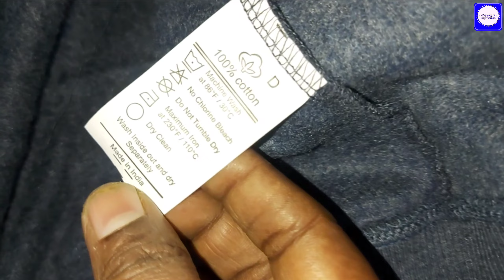Full Sleeve Solid Woman Sweet Shirt Review & Unboxing | FlipKart sweatshirts/hoodies |winter wear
FlipKart sweatshirts  || Flipkart hoodies ||winter wear ||